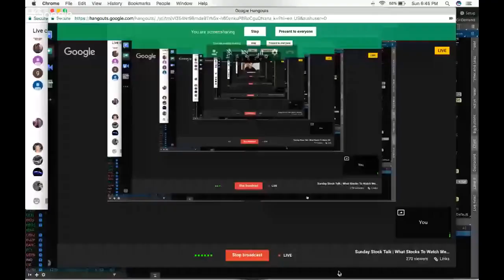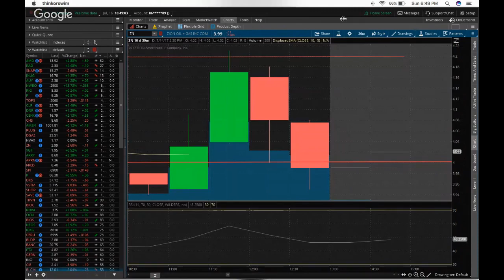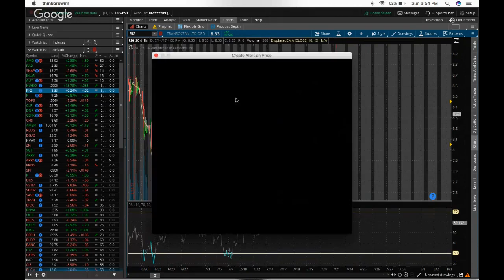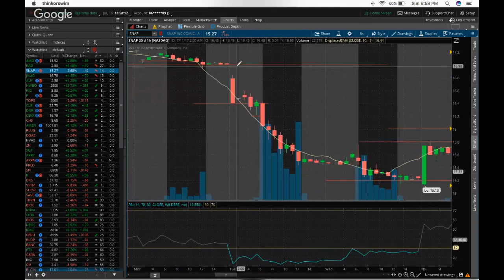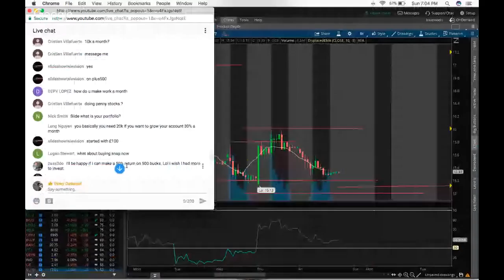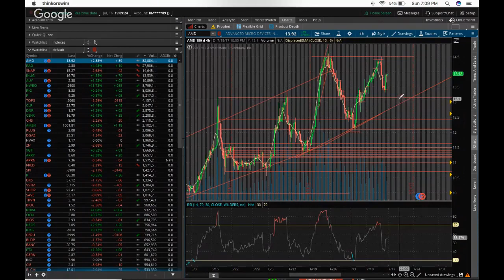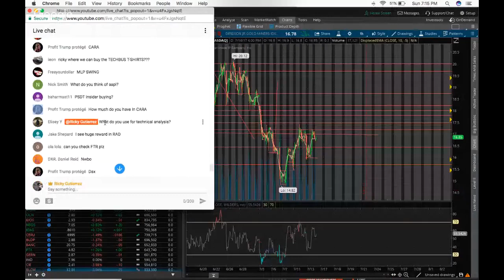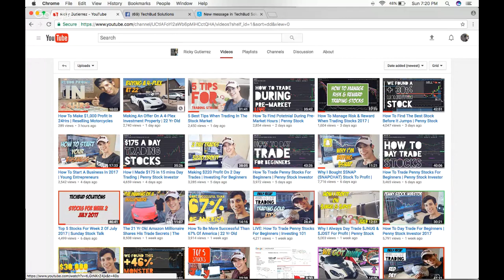Sunday Stock Talk | What Stocks To Watch Week 3 July 2017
Thank you so much for the support, I'd like to welcome anyone with any questions to message me as i would love to be a part of your success.

If you have any suggestions for future videos such as Day Trading, Investing, Stock Market, Realestate, Car Sales, Robinhood, TD Ameritrade, Fidelity, Entrepreneurship, Forex, Online Marketing, Online Sales or fun daily vlogs. Please let me know.

For those who are interested in Trading & Investing, I encourage you to join my Facebook Team of over 29,000 Entrepreneurs for free!

Do You Want To Live In One Of My Entrepreneural Homes?